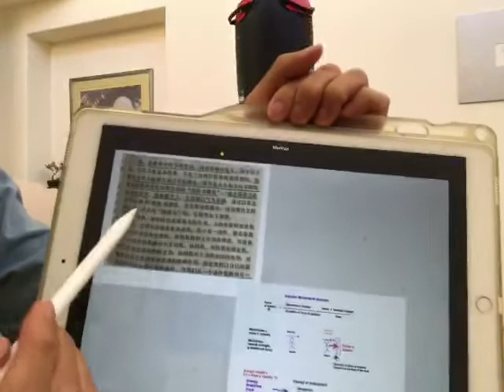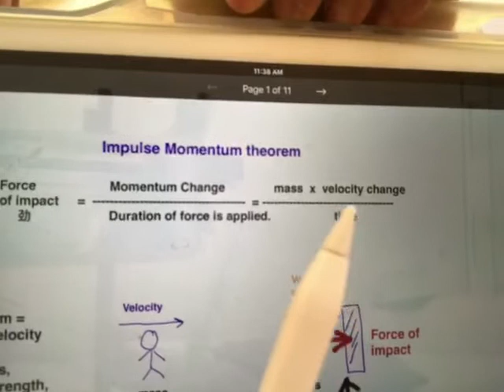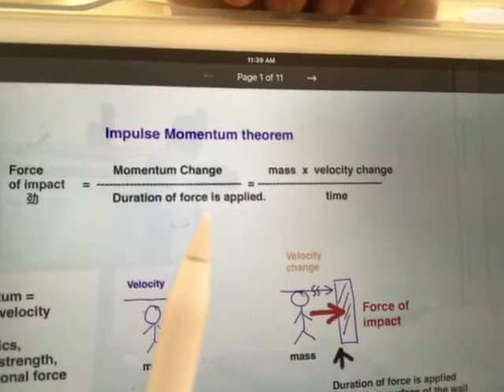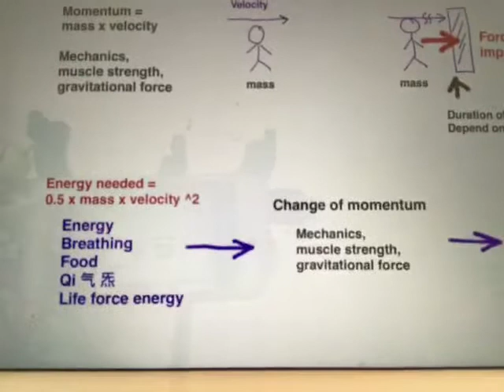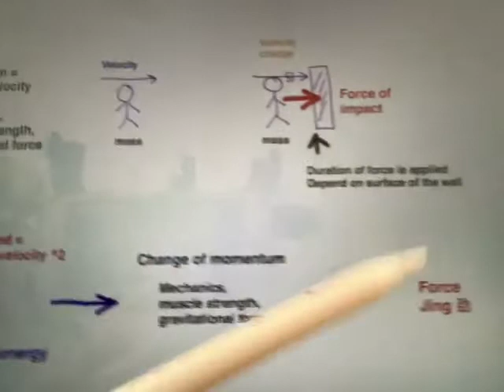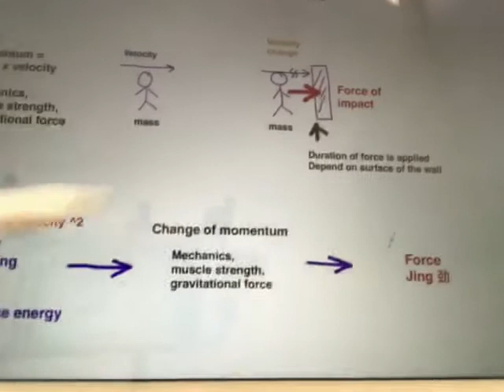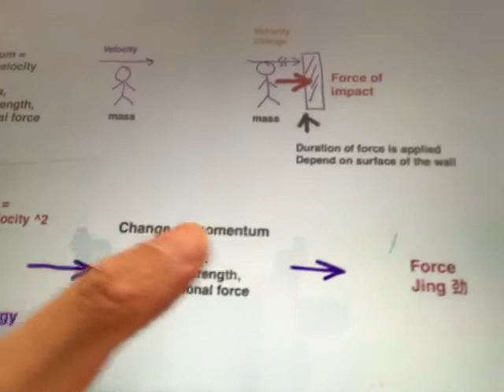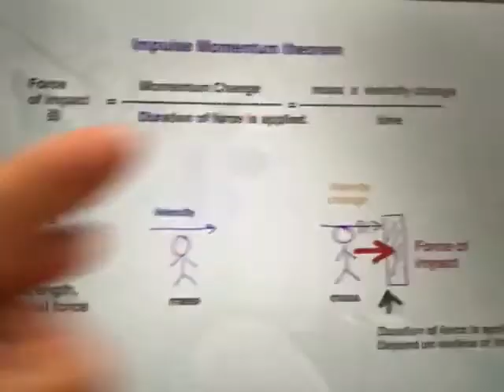iYikKam WCWest: impulse Momentum based scientific wing chun is the only solution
Internal and Qi magic are no different then a fantasy